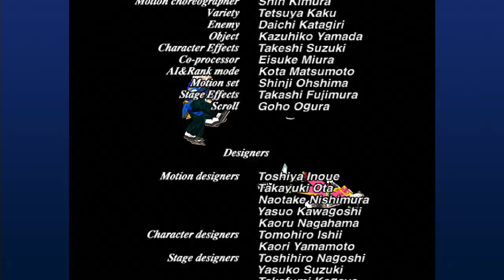バーチャファイター2 Virtua Fighter 2 - 2024年1月4日のプレイ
ジェフリーとウルフにはまるパターンが見つからないので苦労します。
I'm having a hard time finding a pattern that fits Jeffrey and Wolf.
1,900曲以上！›ゲーム音楽ピアノ演奏全曲リスト